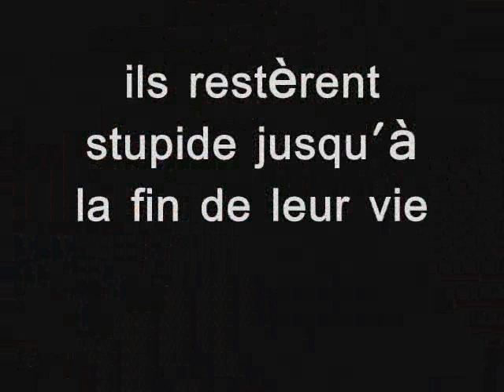clip lauriane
les gens